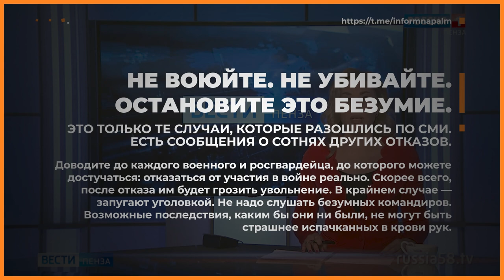⚠ Российские военные массово отказываются воевать в Украине. Что им грозит?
⚠  Что грозит военным рф за отказ воевать в Украине?

Примеры отказов

🔴 12 ОМОНовцев краснодарского взвода «Пластун». До войны их отправили на учения в Крым, но уже 25 февраля командование приказало взводу отправиться в Украину. Бойцы отказались. Всех уволили, никаких уголовных дел не завели.

🔴 80 военнослужащих морской пехоты РФ из Крыма. Они попали под артобстрел в Херсонской области, после чего многие из них написали рапорты об отказе в дальнейшем участии в «спецоперации»

🔴 60 российских десантников из Пскова. После первых дней войны их вывели в Беларусь, откуда они сами вернулись в Псков. Сейчас большую часть из них увольняют, а некоторым угрожают уголовных делом.

🔴 300 контрактников 4-й гвардейской военной базы в Цхинвале, в которой служат как россияне, так и жители Южной Осетии. После того, как один из бойцов подорвался на мине, а генерал отказался забирать его тело, военные просто вернулись на свою постоянную базу.

🔴 11 ОМОНовцев из Хакасии. Из оружия им выдали только щиты и дубинки. В какой-то момент их колонна попала под артобстрел. ОМОНовцы отказались воевать дальше — и их вернули в Хакасию. Сейчас пытаются уволить.

Это только те случаи, которые разошлись по СМИ. Есть сообщения о сотнях других отказов.

Доводите до каждого военного и росгвардейца, до которого можете достучаться: отказаться от участия в войне реально. Скорее всего, после отказа им будет грозить увольнение. В крайнем случае — запугают уголовкой. Не надо слушать безумных командиров.

Возможные последствия, каким бы они ни были, не могут быть страшнее испачканных в крови рук.

⚠ Юридические угрозы отказникам.

Комментарии военного омбудсмена Максима Гребенюка. Сейчас он защищает около 40 военных.

► Тот, кто не хочет ехать в Украину, должен написать об этом рапорт. Сейчас в кабинетах прокуроров и следователей скопилась «масса рапортов отказников, там стопки уже до потолка».

«Прокуроры и следователи не знают, что делать с ними, только участвуют в запугивании военнослужащих — если не поедешь, то возбудим дело»

► «До сих пор не возбудили ни одно дело из-за отказа воевать. Дело в том, что приказов об участии в боевых действиях на заграничной территории не существует, ведь у нас не введено военное положение.

По документам, у нас мирное время. Конструкция уголовной статьи не позволяет привлекать за то, что где-то там за границей, во время какой-то спецоперации кто-то не выполнил приказ, который даже документально не был оформлен»

► «Если, несмотря на запугивания уголовным делом, военнослужащий проявляет твердость, его быстренько увольняют по невыполнению условий контракта»